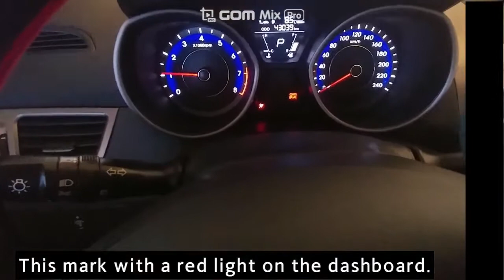#1 바기오에서 현대 아반떼 클럭 스프링 순정품 교체방법! #1 HYUNDAI 2013 ELANTRA(a.k.a.avante) clock spring replacement.